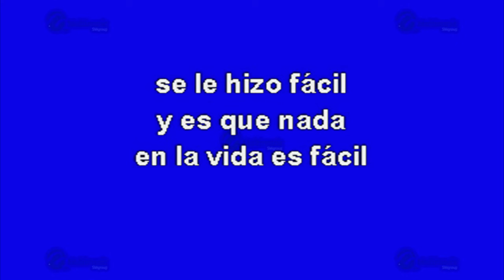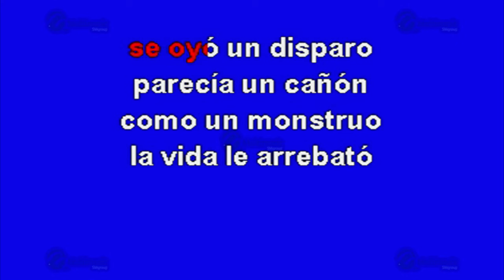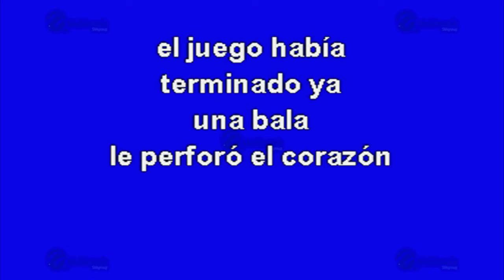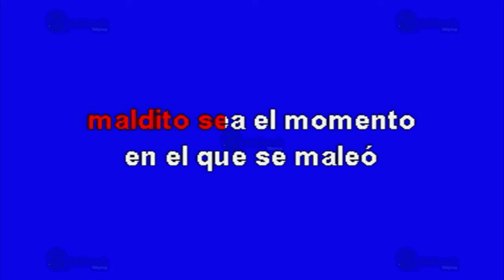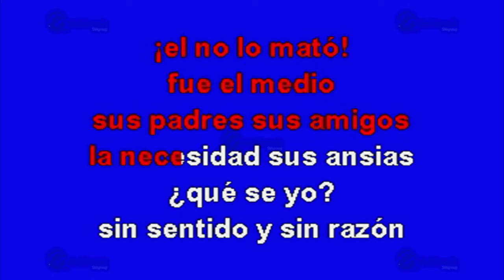MULTIKARAOKE - Él No Lo Mató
Melodía: Él No Lo Mató
Sólo como referencia, fue éxito de: El Haragán Y Cia.
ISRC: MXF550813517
CLAVE: OKE-0212
Copyright: Multimusic S. A. de C. V.